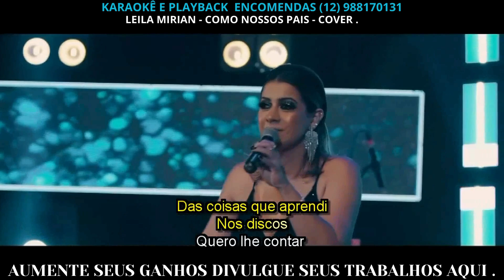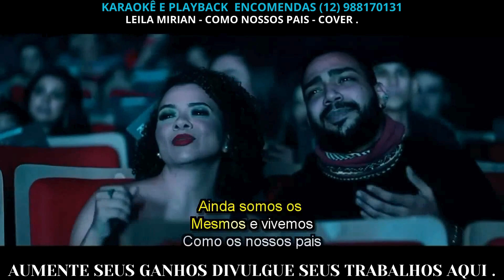VIDIO DIVULGAÇÃO - LEILA MIRIAN - COVER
DIVULGUE SEUS TRABALHOS AQUI E AUMENTE SEUS GANHOS
EM EVENTOS GERAIS ,CASAMENTOS ,BAILES , SHOWS E CONFRATERNIZAÇÕES

ORÇAMENTOS  ZAP  - CONTADOS  (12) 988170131